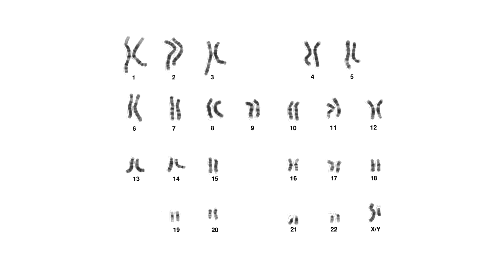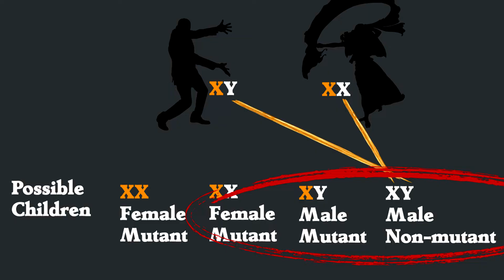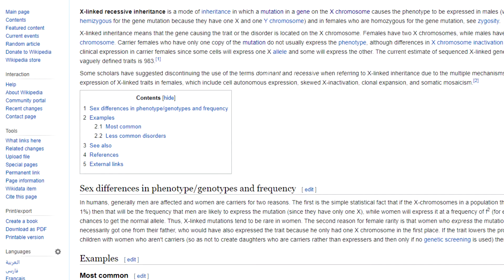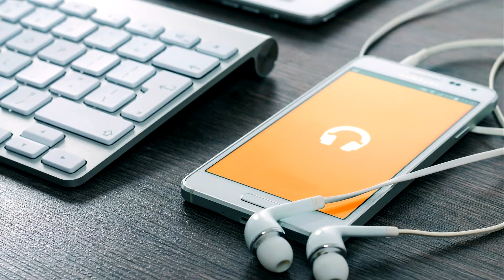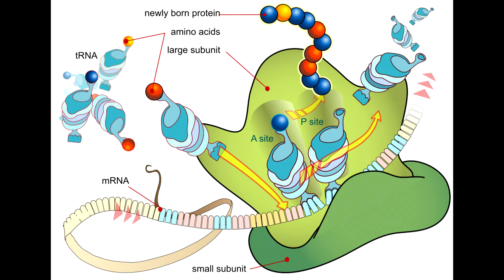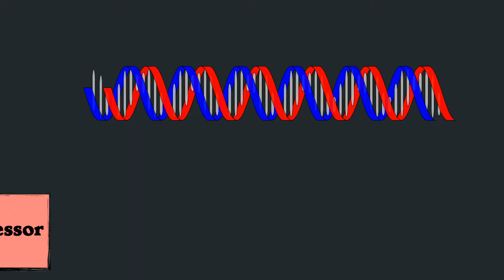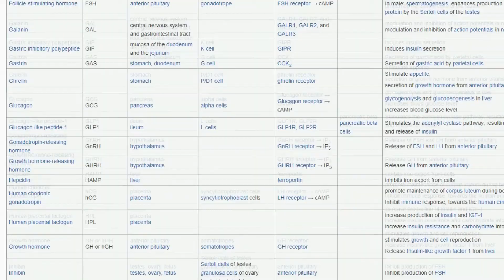X-Men Genetics - Learning Real Biology From Movies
The popular X-Men franchise has entertained millions.  But it has also taught you some GREAT biology!  Let's see what we can learn from X-Men!

In this video we discuss some of the interesting, real biology we can learn from the movies, books, and shows that featured X-Men over the last 60 years.

For example, the X-Gene.  We talk about how it works, where it's located in the human genome, and why the writers made some seriously good choices while making these stories.  Hint: We can learn a lot about the X Chromosome, which is a real and luckily named part of your DNA.

We also talk about how the X-Men mutations work in families.  How are they passed on to the next generation?  Why are some mutants more powerful than others?

And finally we theorize about how the X-Gene activates, using real biological concepts and learning about our own genes in the process.

If you know any good movie or comic franchises that have biological themes, let me know and we might cover them in a future episode!